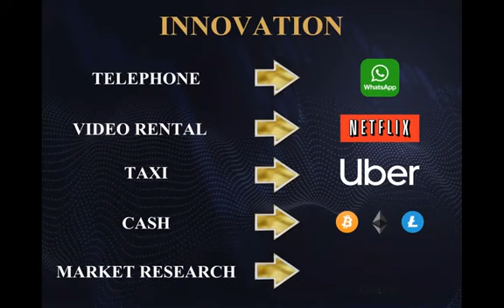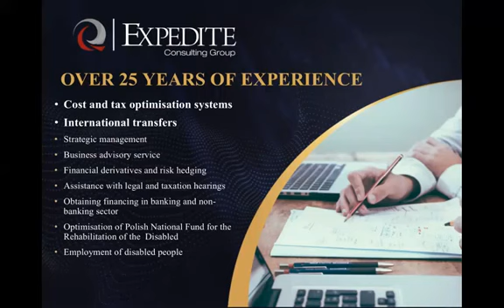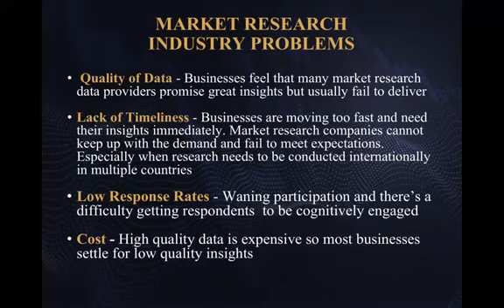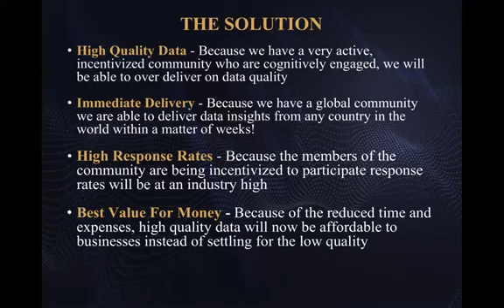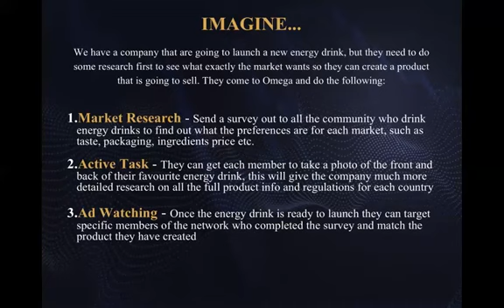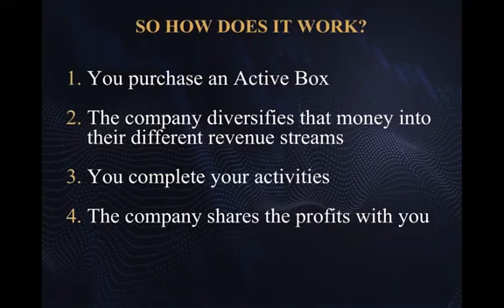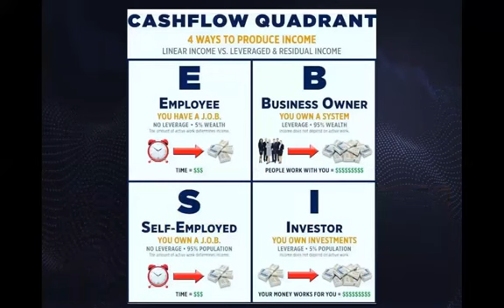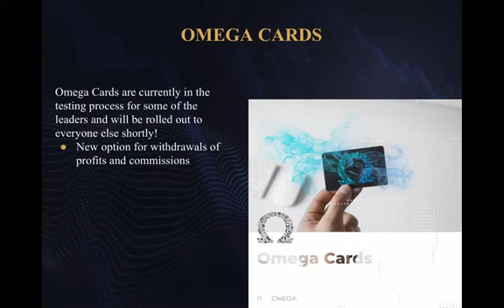Omega Business Presentation